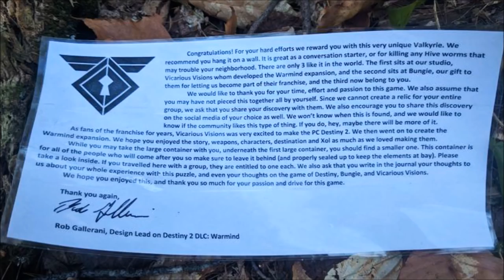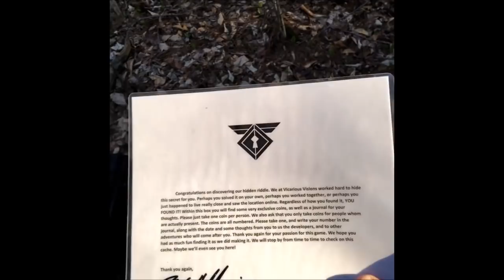Destiny 2 - WOW! SECRET RASPUTIN CODE SOLVED!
Destiny 2! Secret Rasputin Code Solved! Real-Life Loot!

Sources